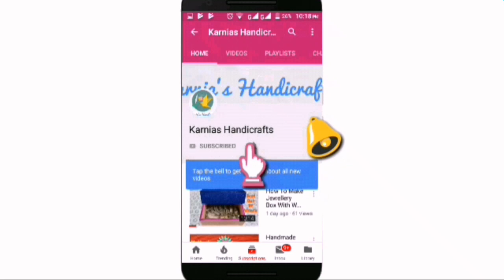Flower Vase Making With Plastic Bottle || Best Out Of Waste Plastic Bottle Craft Idea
It's a request video❤
Hey Guys,
In this video we'll show you how to make flower vase,with plastic bottle.Learn to reuse plastic bottles at home by watching this video.